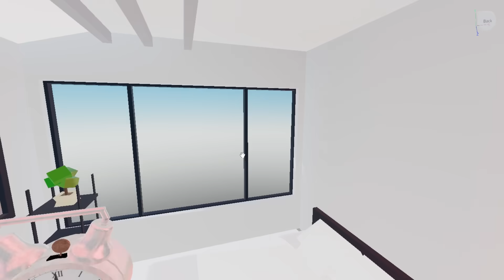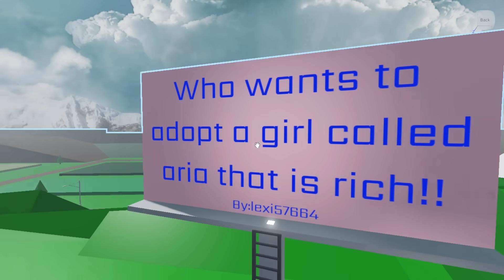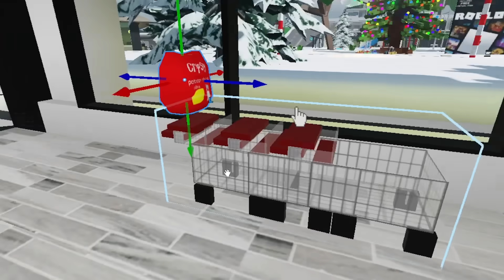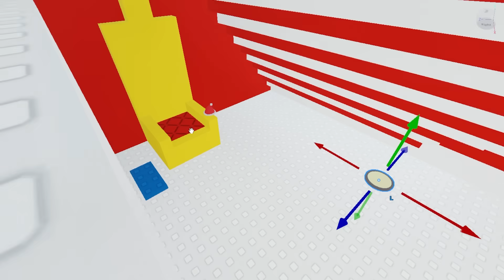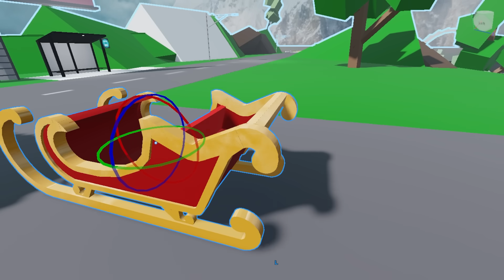J'AI CRÉÉ un BROOKHAVEN Le GRINCH